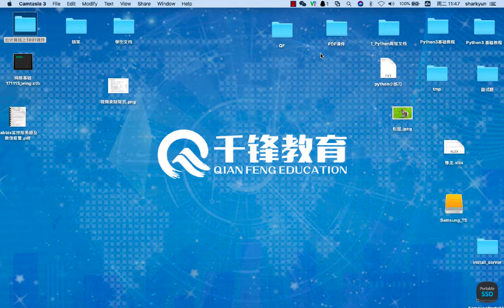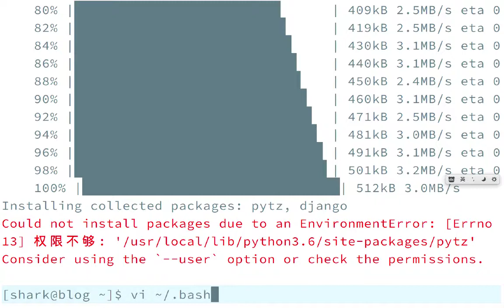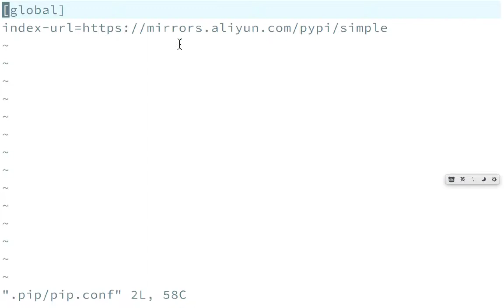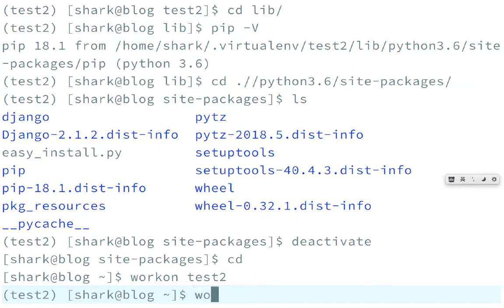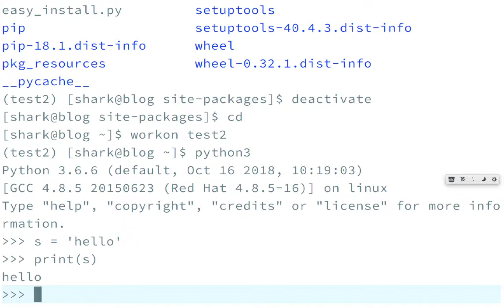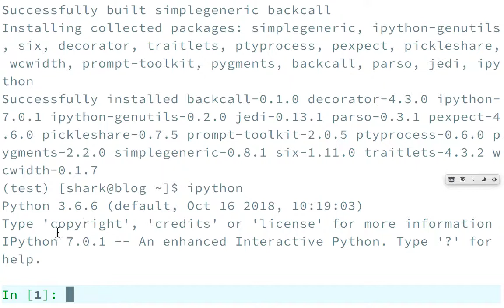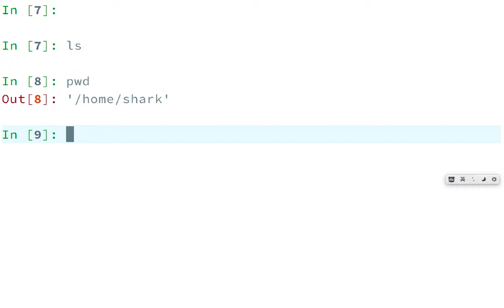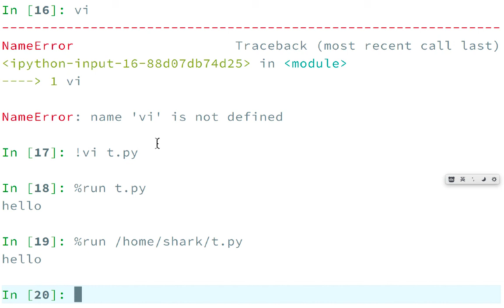千锋Linux教程：7 开发环境的部署 Python3解释器介绍和Ipython的简单使用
【千锋Linux】Python自动化运维入门教程（24集）
课程介绍
本课程由浅入深的介绍云计算运维开发核心技术-Python运维开发。掌握Python语言，多元复制/数据类型/元组/集合等基础理论，以及Python运维开发平台的经典案例。